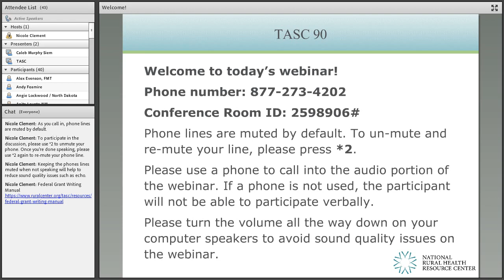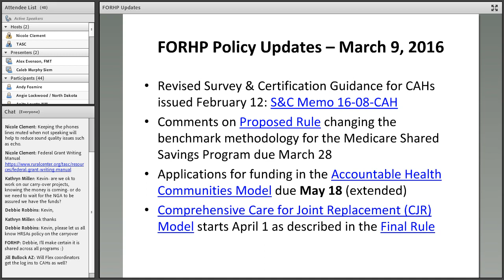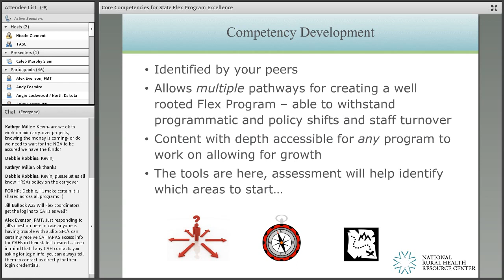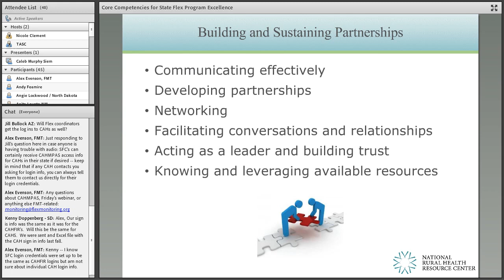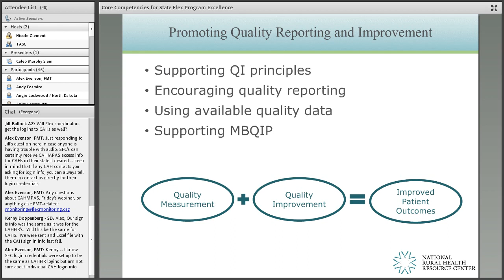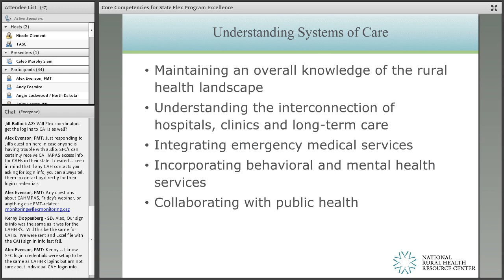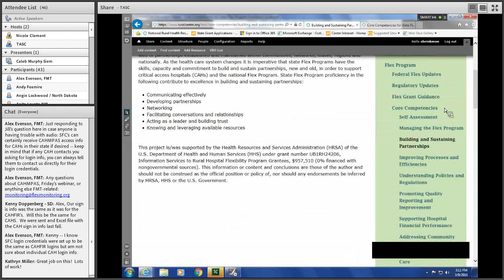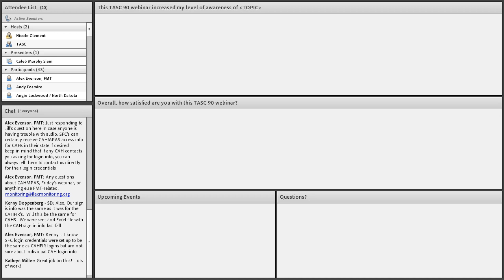Flex Core Competencies for Excellence 1